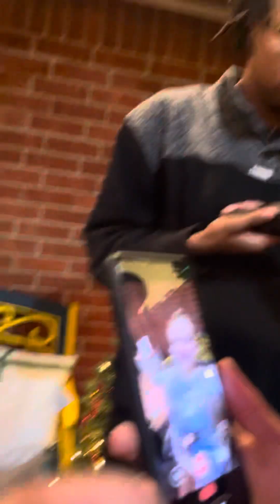Luke’s Haircut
Don’t worry, we have him a good haircut